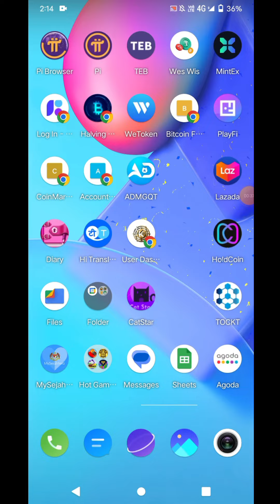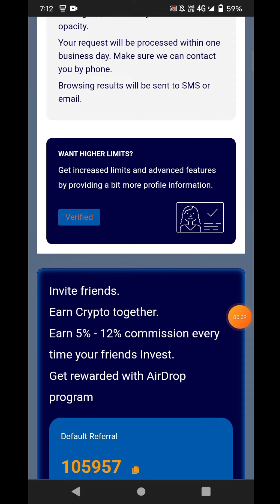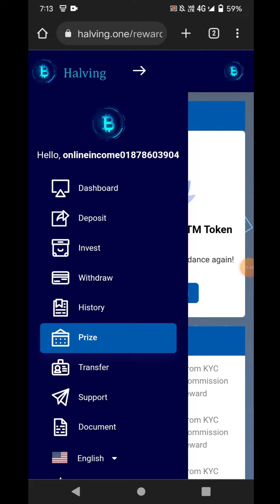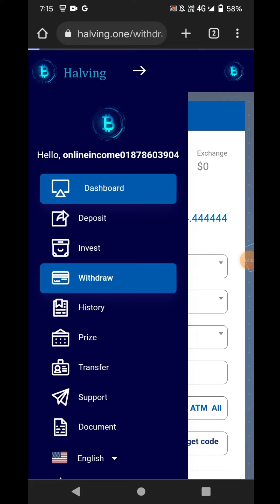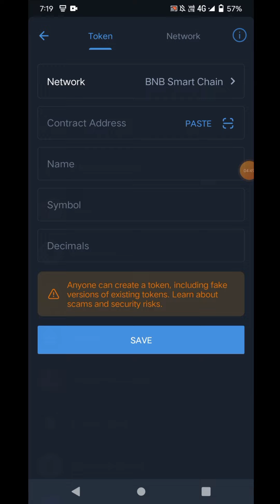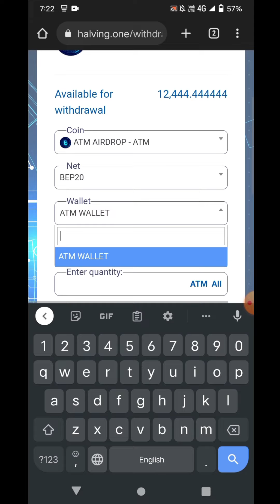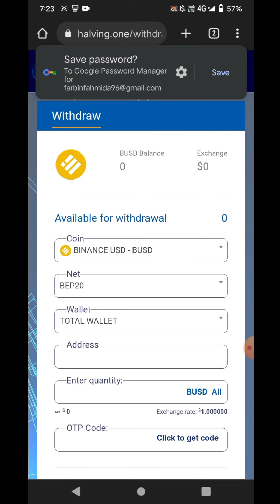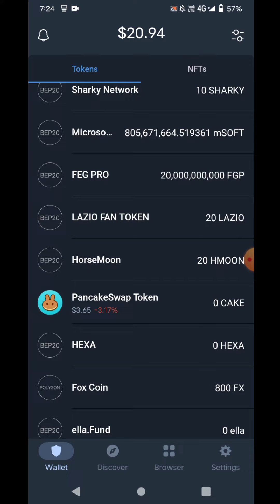Halving Airdrop Payment Proof | Halving ATM Token Withdrawa Trust Wallet | Halving Airdrop Update